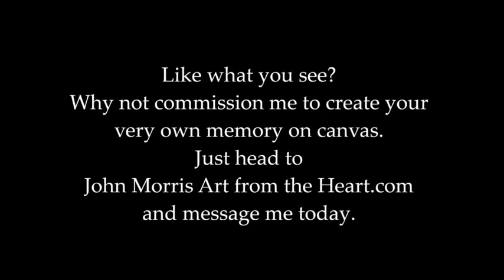Artist Heart Live| Who says you cant go home?| Painting a Husky| Scotland and more| John Morris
Hey team! Back by popular demand, The Artist Heart live.
If you love music, art, history, and a journey into the past, present, and future all topped by fun and the highest level of energy that can be packed into a 30-minute show, then this show is for you!.

It’s been a busy time, building business, and writing my next book (due for release, on November 17th, 2022) but my current book has just been released in hardback and is available from Amazon

The Battles we all face Podcast – the deeper more mind, body & soul focused show, providing real help, teaching that is both scientifically and spiritually tried and tested - Drops on Wednesdays at 6:00Pm GMT and Mid-day in most states of the USA